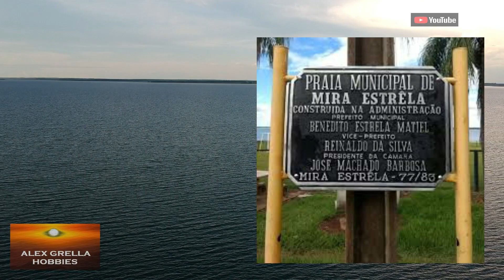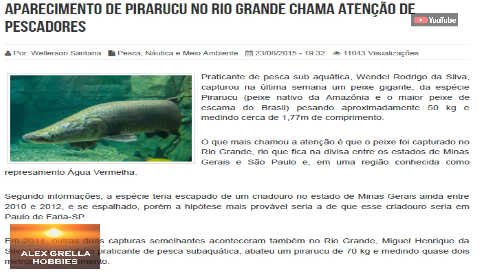MONSTRO DO RIO - Pirarucu Gigante - MIRA ESTRELA/SP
Praticante de pesca sub aquática, Wendel Rodrigo da Silva, capturou na última semana um peixe gigante, da  (peixe nativo da Amazônia e o maior peixe de escama do Brasil) pesando aproximadamente 50 kg e medindo cerca de 1,77m de comprimento.

O que mais chamou a atenção é que o peixe foi capturado no Rio Grande, rio que fica na divisa entre os estados de Minas Gerais e São Paulo e, em uma região conhecida como represamento Água Vermelha.

Segundo informações, a espécie teria escapado de um criadouro no estado de Minas Gerais ainda entre 2010 e 2012, e se espalhado, porém a hipótese mais provável seria a de que esse criadouro seria em Paulo de Faria-SP, onde já confirmamos a existência.

Em 2014, outras duas capturas semelhantes aconteceram também no Rio Grande, Miguel Henrique da Silva Lima, um outro praticante de pesca subaquática, abateu um pirarucu de 70 kg e medindo quase dois metros de comprimento.

Já o urbanista Marcos Costa, capturou um outro pirarucu também em 2014 pesando 20 kg. Em ambos os casos, a captura se deu com o uso de arbalete, para a pesca subaquática, é necessária a Autorização Ambiental de Pesca Desportiva e filiação a uma associação, porém, no caso de Marcos, ele possui autorização já que também é ambientalista por formação e pode utilizar o equipamento para estudos ambientais.